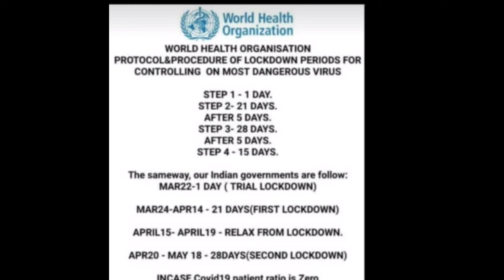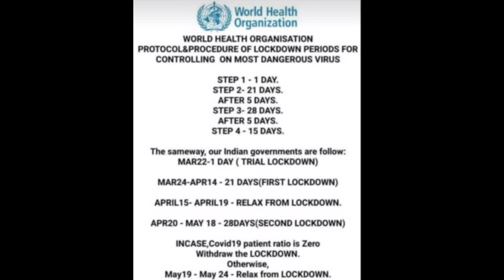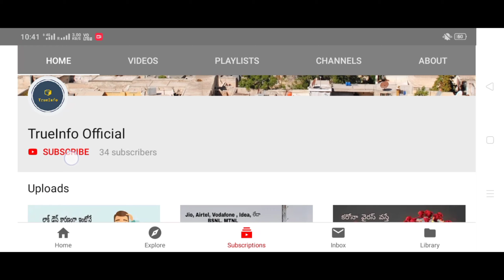4 LockDowns In India Viral Image Real or Fake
This video is about the WHO viral image of 4 lockdown protocols, This is a fake news. Please don't believe it and don't share it